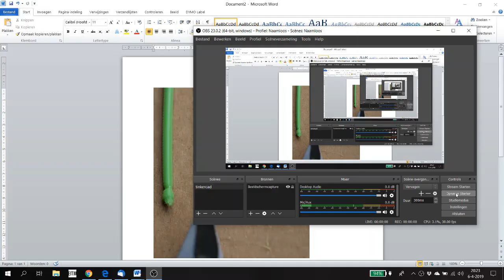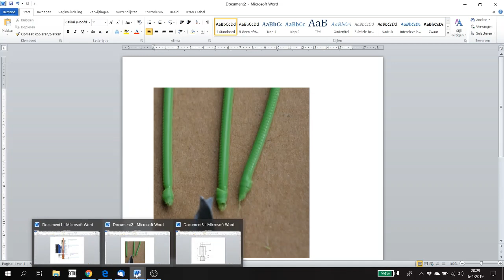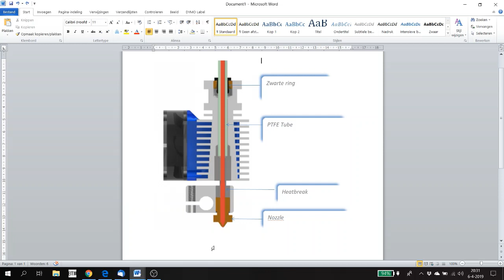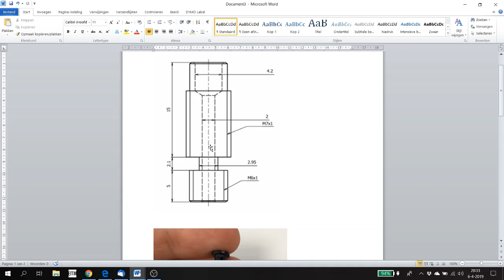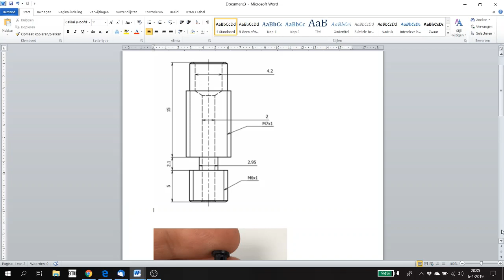3D Printen I3 MK3 Heatbreak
Verstoppingen van filament boven je nozzle waar kunnen ze door komen.